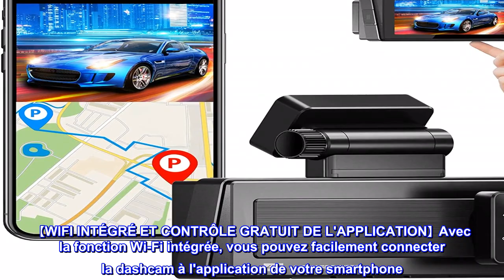Bon produit - Caméra de tableau de bord, caméra de tableau de bord 4K pour voitures, caméra avant d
Bon produit -  Caméra de tableau de bord, caméra de tableau de bord 4K pour voitures, caméra avant de voiture, camé

【REAL 4K FRONT DASH CAM】 La caméra de tableau de bord OPVICAM offre une véritable qualité d'image 4K cinématique 3840x2160P @ 30fps avec Sony STAVIS Sensor-IMX415 et 7-Glass Lens, qui capture ces plaques de voiture et panneaux routiers très importants avec des résultats époustouflants et vous offre mieux -détails définis. En outre, la caméra de tableau de bord pour voitures avec objectif grand angle de 170° réduit les zones aveugles et capture plus de scènes sur la route. Choix parfait pour vos véhicules, tels que camions, semi-remorques, camionnettes, VUS, etc.
【 SUPER VISION NOCTURNE 】 La caméra frontale avec ouverture f/1,8 et technologie WDR (Wide Dynamic Range) permet d'obtenir une super vision nocturne en équilibrant automatiquement l'exposition dans des scénarios extrêmement sombres, obtenant un enregistrement cristallin, même par mauvais temps comme la nuit. , jour de pluie ou de neige.
【WIFI INTÉGRÉ ET CONTRÔLE GRATUIT DE L'APPLICATION】Avec la fonction Wi-Fi intégrée, vous pouvez facilement connecter la dashcam à l'application de votre smartphone. Avec l'application "Ucam", (disponible pour IOS ou Android), vous pouvez prévisualiser, lire, télécharger et gérer les appareils en direct sur votre smartphone.
Excellente caméra de tableau de bord avec vidéo de haute qualité, GPS et kit d'installation complet
Cette caméra de tableau de bord remplace une ancienne caméra de tableau de bord 1080p dans mon camion. La qualité vidéo est (inutile de dire) de meilleure qualité que l'ancien 1080p, avec un large champ de vision et la possibilité de lire les plaques d'immatriculation des véhicules autour de vous. Le menu est facile à parcourir et à configurer. J'ai été agréablement surpris de retrouver les fonctions GPS et Wifi sur cet appareil. L'installation est facile grâce à l'adhésif permanent 3M fourni (un deuxième est également fourni). La caméra peut être retirée du support de montage et il semble que l'antenne GPS soit intégrée au support de montage.
La caméra de tableau de bord est non seulement livrée avec l'adaptateur d'alimentation standard de style allume-cigare (utilise une prise USB micro-B), mais comprend également un kit de câblage permanent, un tampon adhésif 3M supplémentaire pour la caméra, cinq attaches de câble autocollantes, une garniture outil d'aide à l'installation des câbles, un kit de nettoyage de vitres et des manuels d'utilisation bien rédigés. Le kit de câblage permanent était une bonne surprise à trouver dans le kit, et la longueur du câble doit être suffisamment longue pour atteindre n'importe quelle boîte à fusibles.
J'ai eu plusieurs caméras de tableau de bord dans mes véhicules depuis un certain nombre d'années maintenant, et jusqu'à présent, c'est l'unité de la plus haute qualité que j'ai possédée. Je mettrai à jour cet avis une fois que j'aurai un peu de temps sur cet appareil photo.